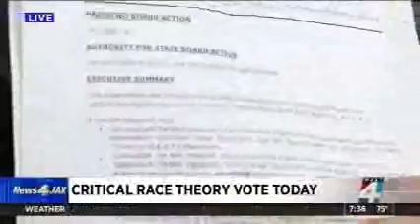CRITICAL RACE THEORY: WHAT IS CRITICAL RACE THEORY ???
Don't Forget To Tip Your Host